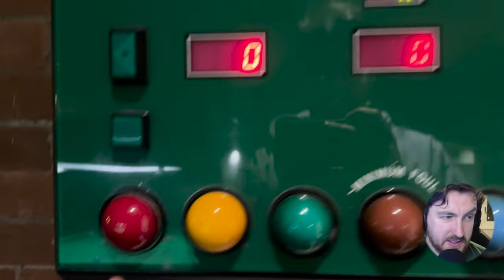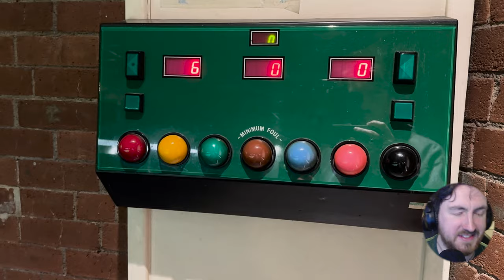Playing Snooker in Wakefield (LINE UP Solo Practice)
I visit St Michael's Snooker Club in Wakefield for some solo Snooker practice. My goal is to try and clear the line up in one visit. Watch along and see how I do on this table that is a little worse for wear.

🎱 I'm building this channel and would love your help

I respond to as many comments as possible.